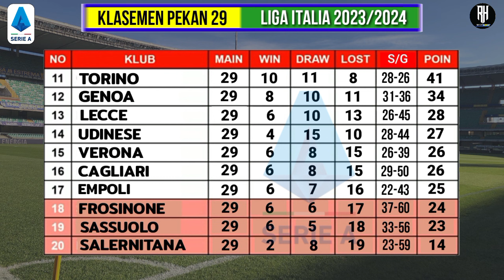Jadwal Liga Italia 2024 Pekan 30 | Lazio vs Juventus | Klasemen Serie A 2023/2024 Terbaru~Live Bein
Hasil Liga Italia Tadi Malam - Inter vs empoli - Klasemen Serie A 2023 Terbaru Pekan 30

Berikut jadwal Liga Italia serie
a malam ini musim 2023/2024 matchday 30 | pekan ke 30 : Live Bein Sport

Napoli vs Atalanta
Genoa vs Frosinone
Torino vs Monza

Lazio vs Juventus
Fiorentina vs Milan

Bologna vs Salernitana
Cagliari vs Verona
Sassuolo vs Udinese
Lecce vs Roma

Inter vs Empoli